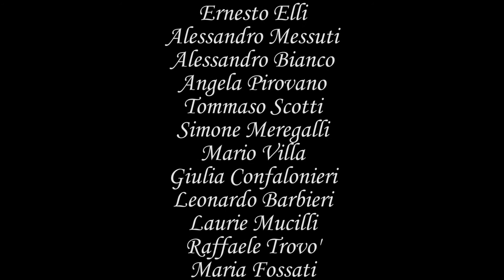Maurice Ravel - "Pavane for a Dead Princess"